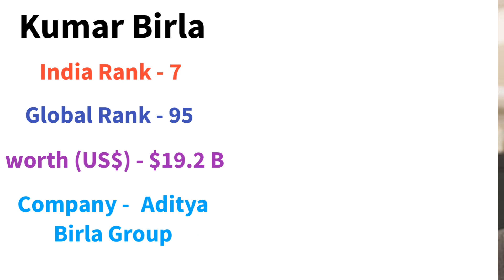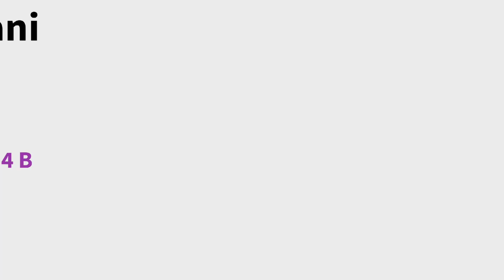The top 10 richest people in India in 2024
About this
Who are the top 10 richest people in India? As India’s economy experiences exponential growth, that might frequently be a question you wonder abou.
Top 10 rich people of India are taken in this video.

The information provided corresponds to data collected at 3:09 PM on January 18, 2024.

YqqQ-WMSvyYwgeebn4Dc4AY

richest people in the India
richest people